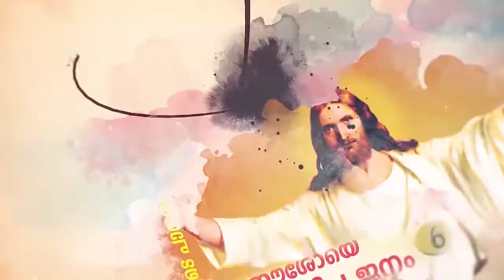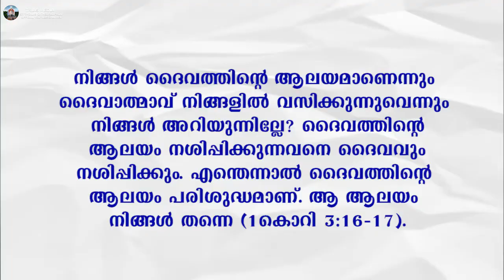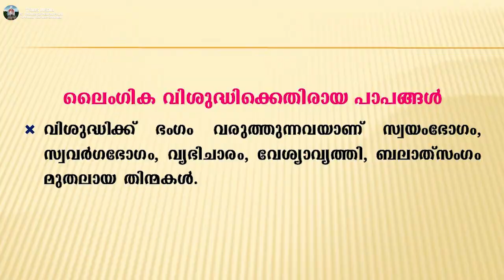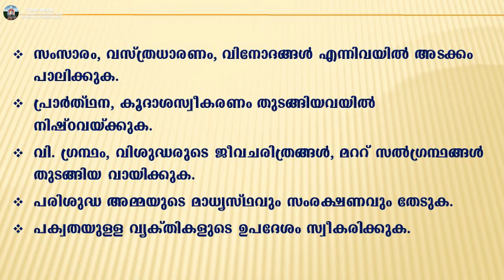Class 7 | Catechism | Chapter 7 | Pala Diocese | St. Thomas Cathedral Sunday School Pala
Syro-Malabar | Online Class | Catechism | Chapter 7 | Pala Diocese | St. Thomas Cathedral Sunday School Pala